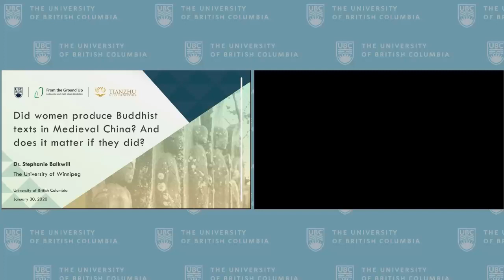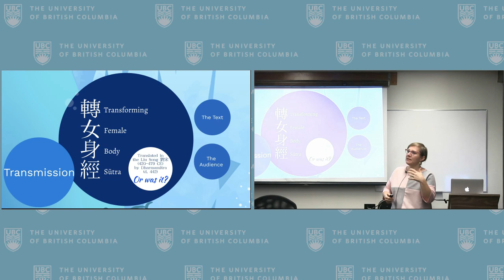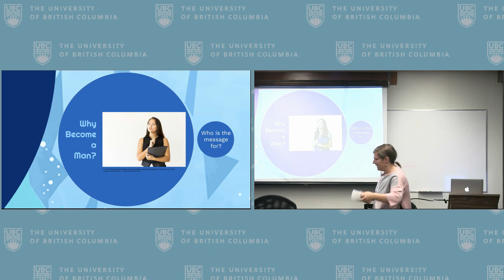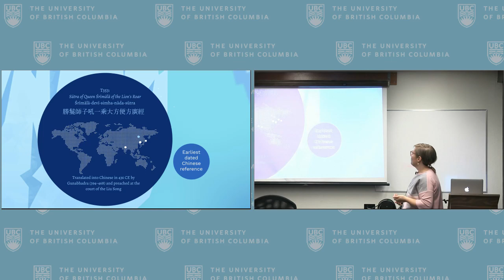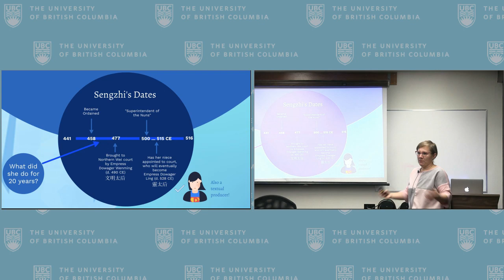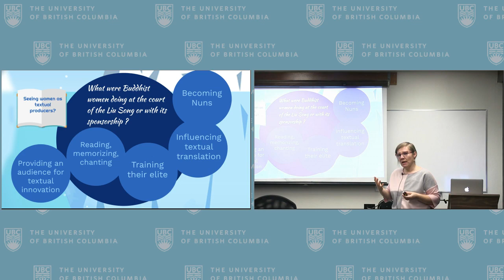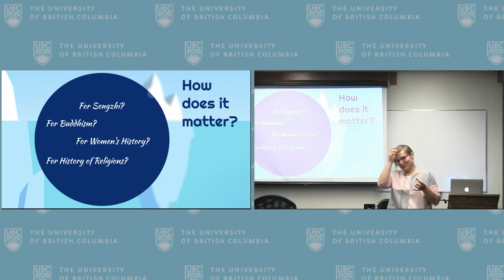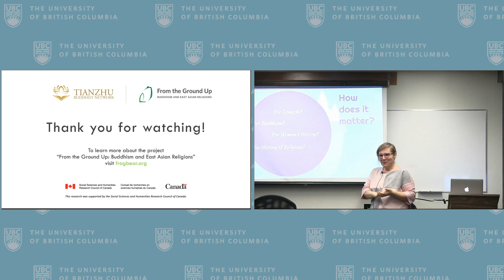Stephanie Balkwill Guest Lecture January 30, 2020 at UBC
Professor Stephanie Balkwill presents "Did women produce Buddhist texts in Medieval China? And does it matter if they did?" guest lecture at UBC on January 30, 2020. For more information about the lecture, please